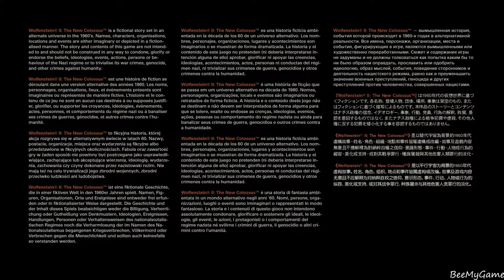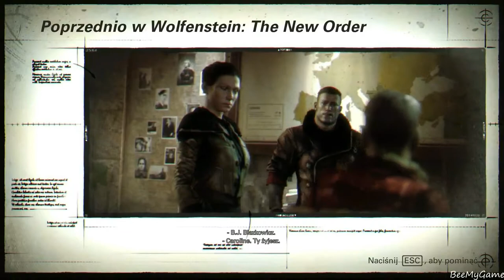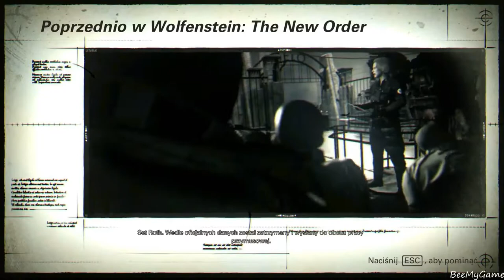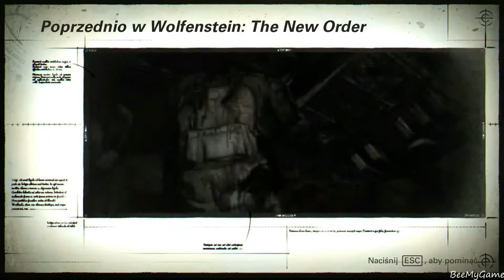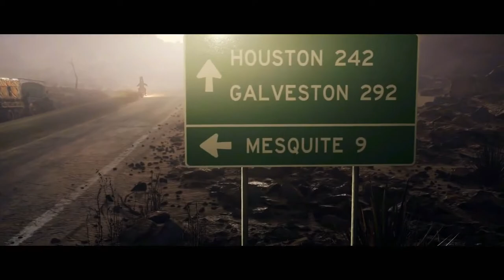WOLFENSTEIN 2 THE NEW COLOSSUS Tylko Cut Scenki CAŁA GRA Film (Napisy PL)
Wolfenstein 2 The New Colossus gameplay PL (napisy PL ) od odc 1 aż do finału będzie przejściem całej gry. Gra Wolfenstein 2 The New Colossus nagrana jest w 1080p 60FPS. Cała gra będzie zawierać wszystkie zadania główne jak i poboczna wraz z cut scenkami (wstawka filmowymi w grze).

OPIS NA STEAMIE

Wolfenstein II: The New Colossus to długo wyczekiwana kontynuacja entuzjastycznie przyjętej, pierwszoosobowej strzelanki Wolfenstein: The New Order stworzonej przez utytułowane studio MachineGames.

Ekscytująca przygoda, którą w grze Wolfenstein® II napędza jeden z najlepszych w branży silnik id Tech 6, zabierze graczy do kontrolowanej przez nazistów Ameryki, gdzie ich misją będzie zrekrutowanie najbardziej śmiałych przywódców podziemia wciąż opierających się nazistowskiemu terrorowi. Walcz z okupantami w najbardziej znanych miejscach Ameryki, takich jak miasteczko Roswell w stanie Nowy Meksyk, zalane ulice Nowego Orleanu czy zdewastowany nuklearnym wybuchem Manhattan. Wykorzystaj niesamowity arsenał broni i nowych umiejętności, aby przedrzeć się przez legiony podrasowanych nazistowskich żołnierzy, cyborgów i Super Soldatów czekających na ciebie w tej niezrównanej pierwszoosobowej strzelance.

Ameryka, rok 1961. Przeprowadzony przez ciebie i zakończony sukcesem zamach na generała Trupią Główkę okazał się krótkotrwałym zwycięstwem. Mimo dotkliwej straty naziści wciąż mają władzę nad światem. Nazywasz się B.J. Blazkowicz, choć niektórzy znają cię jako Terror-Billy. Jesteś członkiem ruchu oporu, zmorą nazistowskiego imperium i ostatnią nadzieją ludzkości na wolność. Tylko ty masz dość odwagi, siły i determinacji, aby wrócić do Stanów, zabić każdego nazistę, który wejdzie ci w drogę, i rozpętać drugą wojnę o niepodległość Ameryki.

Producent: Machine Games
Wydawca: Bethesda Softworks
Gatunek: Akcja, FPS, Strzelanka
Data Wydania: 27 Październik 2017
Platfromy: Xbox One, PS4, PC
Grafika: 1080p 60FPS
Wersja: Napisy PL